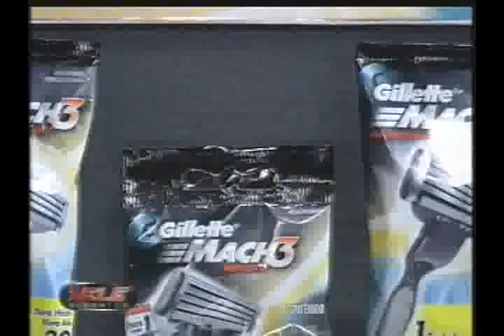El último caudillo: Juan Jayo Legario se retiró de las canchas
Uno de los jugadores emblemáticos del Alianza Lima culminó su carrera como futbolista en una ceremonia por todo lo alto en Matute. Además, un tributo con los mejores momentos del 'Pulpo'.